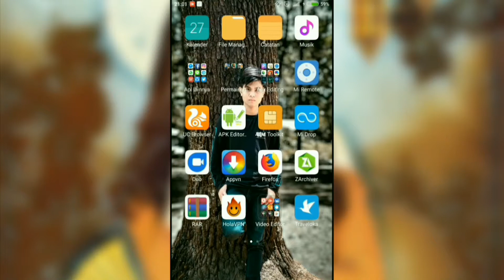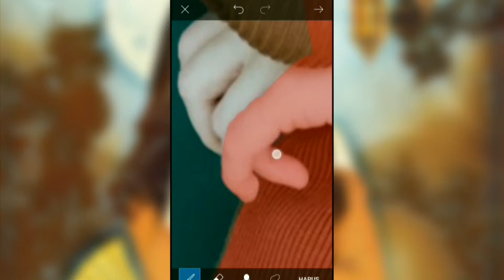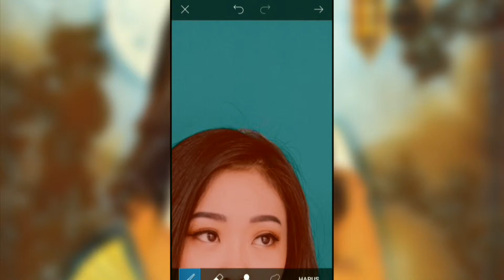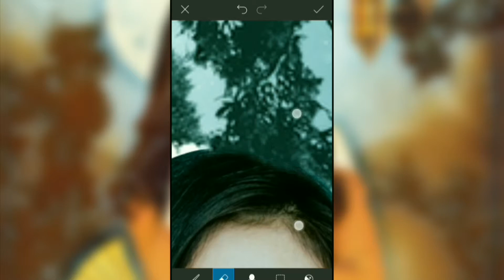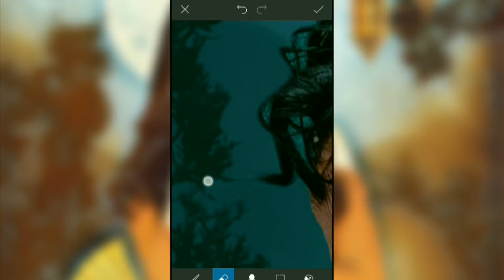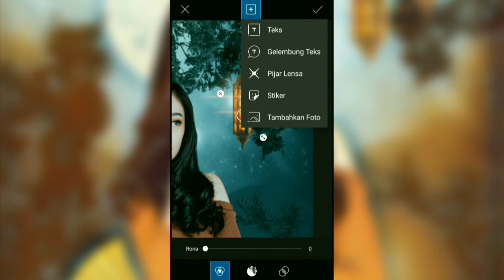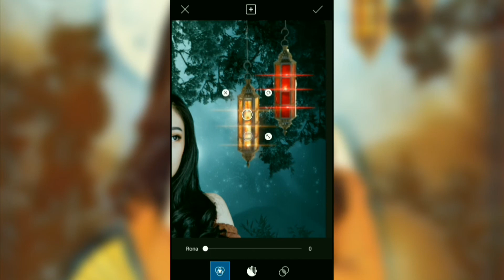PicsArt Tutorial - Elegance Photo Editing Tutorial In Android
This tutorial how to make elegance photo editing only use picsart aplication in adroid phone..

Download App :
▶PicsArt